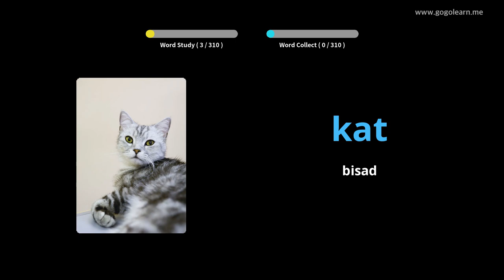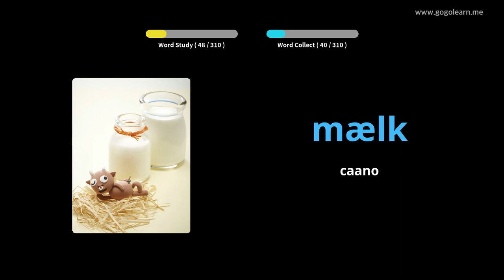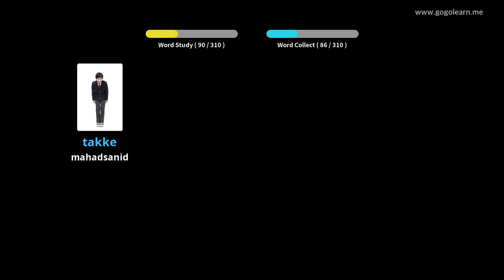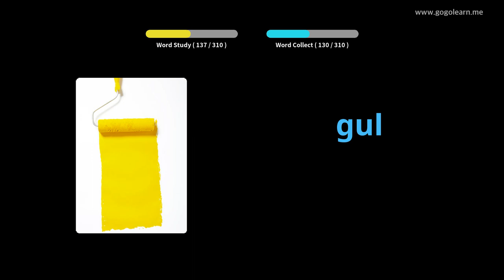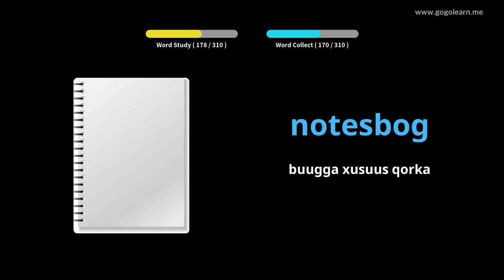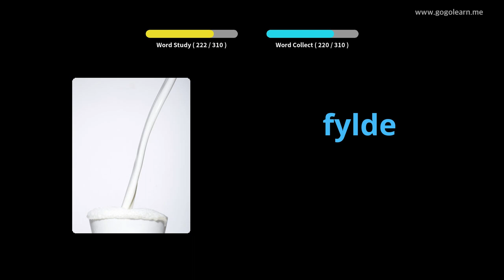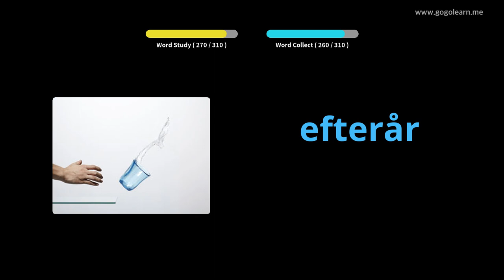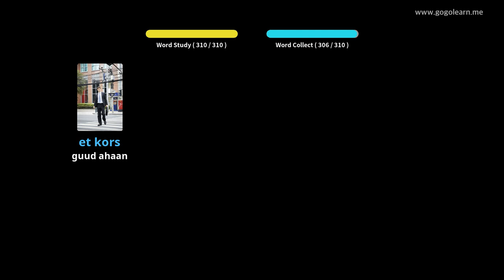Dhageysiga Eramada deenishka ee Dhagaysiga |Golearn